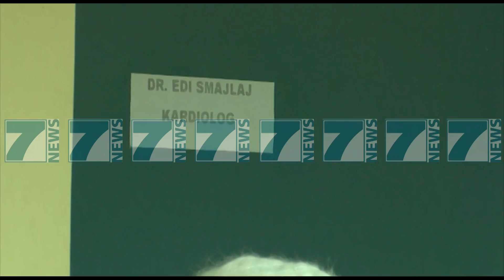SPITALET NE GATISHMERI PER GRIPIN,FLUKS TE PREKURISH NE SPITALET RAJONALE - News, Lajme - Kanali 8